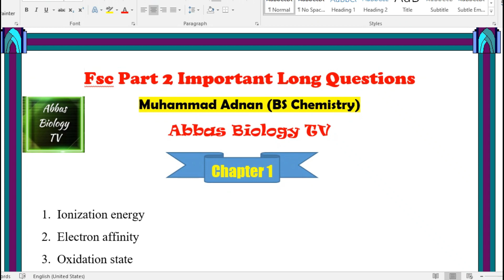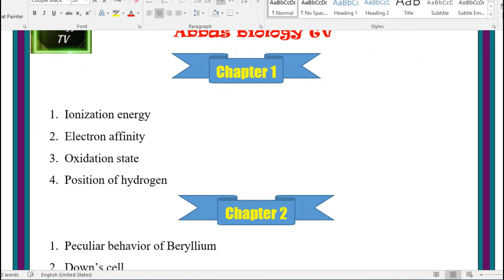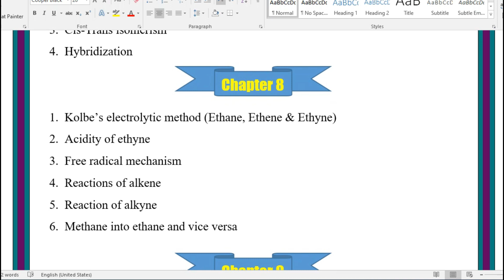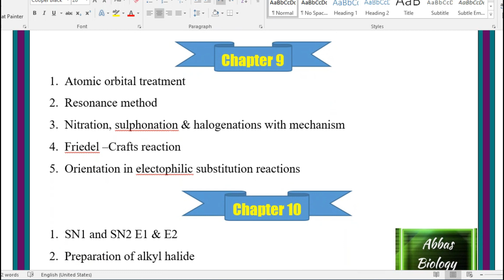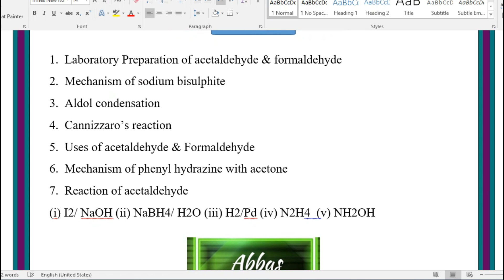Important Long Questions 2nd year Chemistry | According to smart syllabus For All Punjab Boards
Second year Chemistry most important long questions from full book according to smart syllabus
12th Chemistry most important long questions for all punjab boards 2021 Smart Syllabus